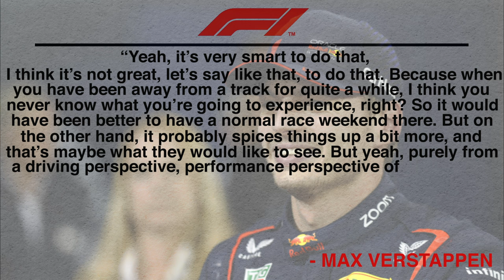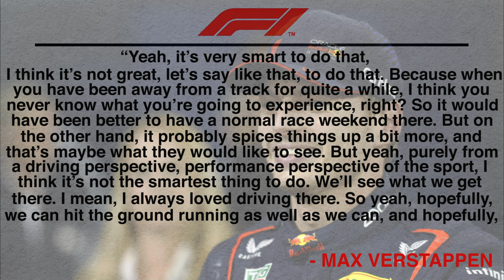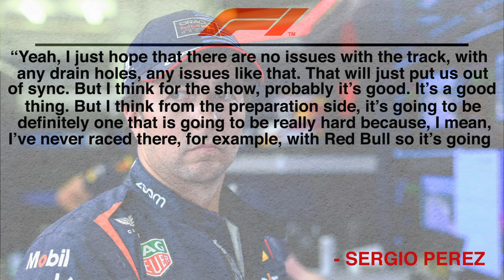Red Bull Face FIRST REAL CONCERN at Chinese GP!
The long awaited return to the Shanghai international circuit this weekend is not as exciting for the driver as is for the fans seeing how Red Bull and Verstappen feel especially because there is also a sprint event on Saturday. Both Max and Checo feel pessimistic and this could only mean that if the Red Bulls drive precariously on Saturday and Sunday, Ferrari might get another chance in beating them thus making this at least for now, a very interesting season. But why is Red Bull so concerned and could it be just mind-games and nothing more?

Chapters
0:00 - Intro
0:34 - Red Bull Season Recap
1:31 - Red Bull Problems with New Upgrades
4:15 - Verstappens Disapproval & Interview:
6:55 - Sergio Perez Interview
7:21 - Shanghai GP & what to expect

Inspired by **F1 Teams Facing a MAJOR ISSUE At Chinese GP!**

Inspired by **My 2024 F1 Chinese GP Preview And Predictions**